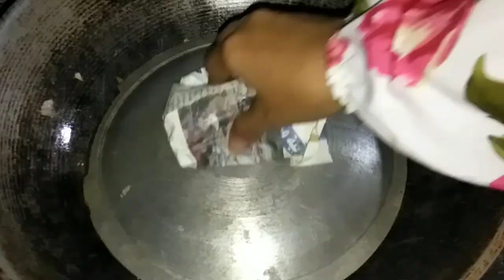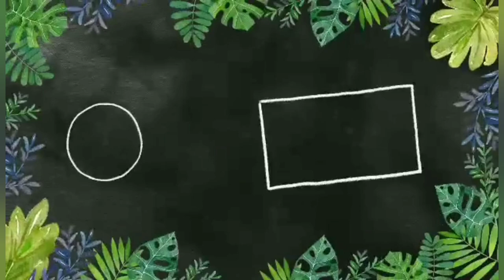Making wooden plant stand (outdoor) | Amazing output for a plants lover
Sana sa pamamagitan nito ma inspire ko kayo na kahit anong dagok sa buhay ang dumating ay hindi kayo susuko bagkos gumawa tayo ng paraan para magpatuloy sa buhay at sana rin alagaan natin ang ating kapaligiran sa pamamagitan ng pagtatanim.

Inaanyaya ko rin kayo na magsubscribe sa channel na ito. Malaking tulong ito to lift up our spirit so that we are ready to the second coming of our Lord.